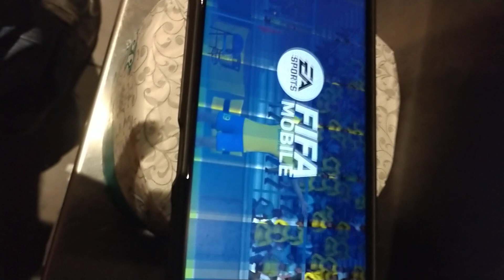GSC UCL GROUP B MATCH 7